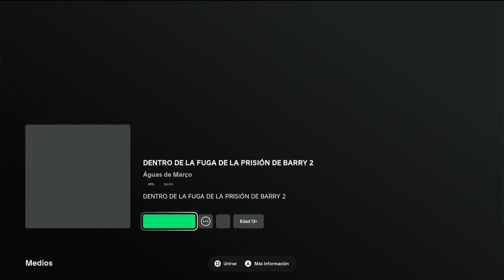Intensamente 2 Escape de prisión Roblox - Playstation 4 (4k 60fps)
Hay que escapar de la prisión de Intensamente 2.